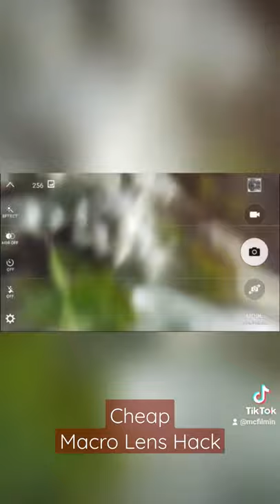Mobile Photography Lens Hack | Macro Lens With Water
Discover cool simple photo life hacks anyone can do right now with an iphone and water droplets.
Creative mobile photography ideas and phone photo hacks in 2021. Take better instagram photos. Beginner photography ideas. You can use these for any mobile phones and cameras like a DSLR. Learn mobile photography with these life hacks. Make the best mobile photography that you can with these instagram hacks.